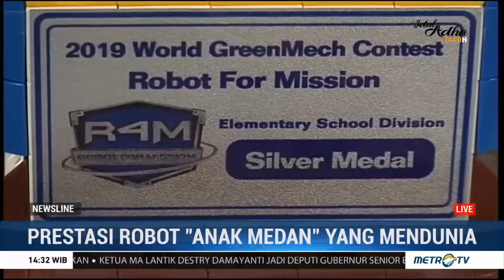Liputan Metro TV atas prestasi Internasional bid robotik yang diraih siswa/i Sekolah Sutomo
Liputan Metro TV terhadap siswa/i Yayasan Perguruan Sutomo atas prestasinya mengantar Indonesia menjadi Juara pada Kompetisi Internasional R4M ( Robot for Mission) tahun 2019 di Taichung, Taiwan